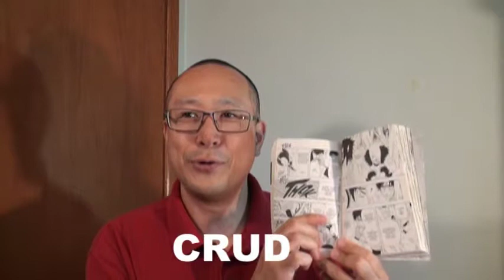ナルトの英語77 ナルト英語版24巻の17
81ページ

CRUD.

日本語版ナルトでは、『くそ. 』です。

CRUDは、未熟な、粗雑な、天然のまま、生のという意味です。

奈良シカマルが、音の五人衆の一人、多由也と戦っています。
天才のシカマルも、勝つためのシュミレーションを何度もしてみたけど、
どうしても打開策が見つからないのです。
そのような絶体絶命のピンチの状況での、セリフです。